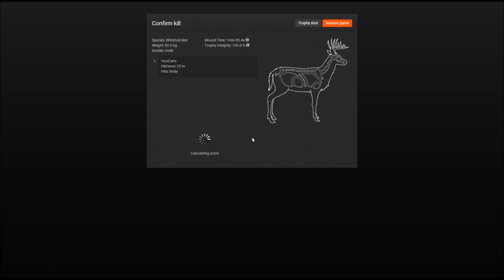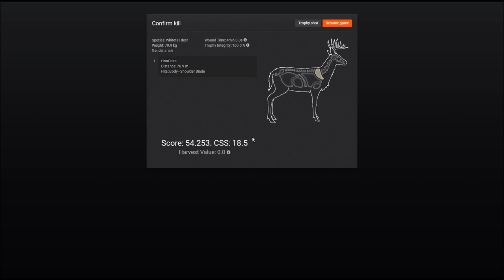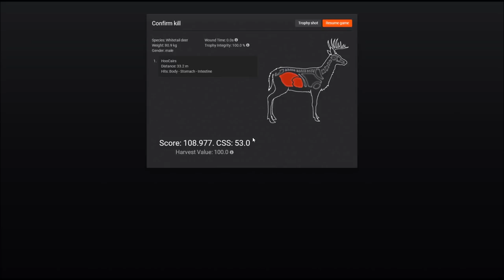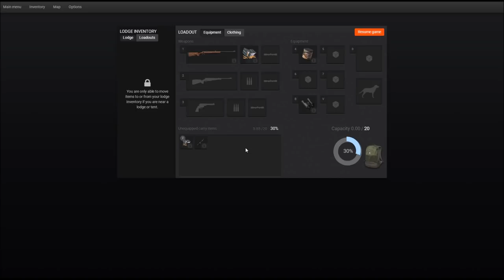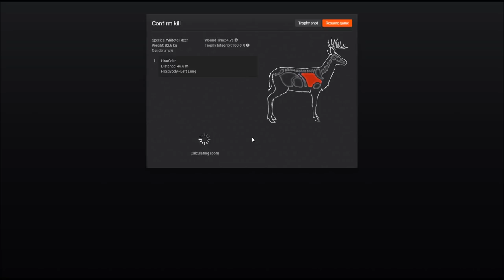Hunting Like a Guest - .243 vs. Whitetail (Make a Wish 14) - theHunter Classic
This video is from the time when memberships still existed. Non-members were called guests...
Today's wish makes us hunt like a guest with no camo clothes and the .243. I am adding the simple scope and the annoying bleat caller to the pile. Let's hit Redfeather Falls for some decent buck hunting!